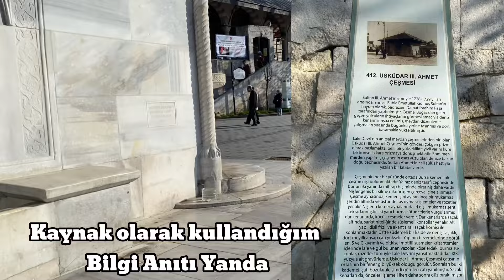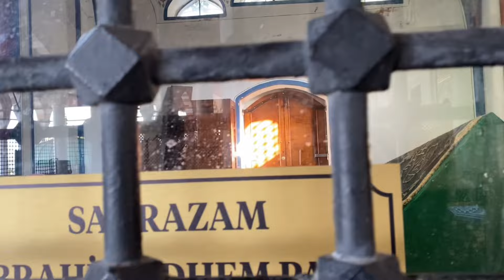Mimar Sinan ve Mihrimah Sultan Aşkı | Mihrimah Sultan Camii’ndeyim | 21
Üsküdar III. Ahmed Çeşmesi Sultan 3 Ahmed tarafından annesinin ruhu için yaptırılıyor. Üsküdar’da Sahilde bulunan Mihrimah Sultan Külliyesi’nin içerisine giriyoruz.